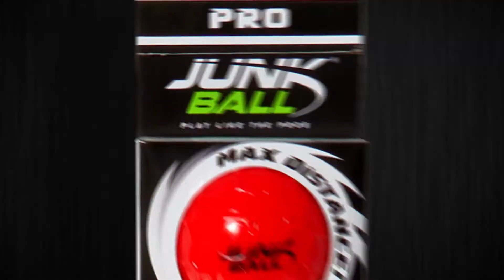Junk Ball® Pro Bat and Ball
Play like the pros!  Junk Ball is the ultimate backyard baseball brand!  The Pro Bat &  Ball set features a 36" bat with no-slip grip!  Use the Pro Max ball for maximum power and distance!